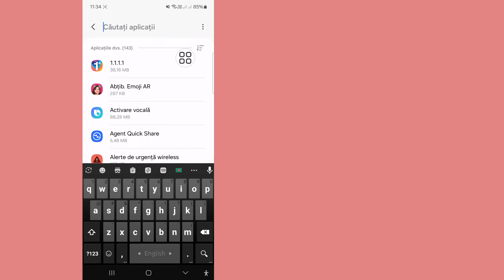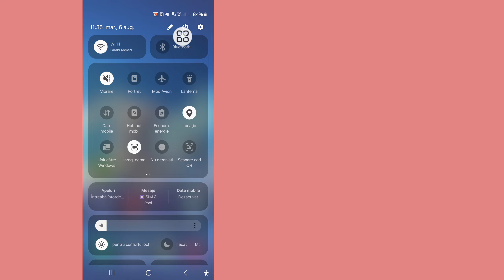Cum să remediați problema Lmc8.4 care nu funcționează (2024) | și rezolvarea problemelor deschise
Cum să remediați problema Lmc8.4 care nu funcționează (2024) |  Instalarea camerei Lmc8.4 și rezolvarea problemelor deschise

 Aici, în acest videoclip, vă voi arăta cum să remediați problema Lmc8.4 care nu funcționează.  Doriți să rezolvați problema cu Lmc8.4 care nu funcționează?  Dacă da, atunci acest videoclip este pentru tine.  Voi arăta cel mai bun proces pentru a rezolva problema Lmc8.4 care nu funcționează.  Aceasta este o metodă foarte simplă și ușoară.  Deci, fără să omiteți cum să remediați problema Lmc8.4 care nu funcționează, continuați să vizionați videoclipul complet...

Curea ta despre:.

 Cum să remediați problema Lmc8.4 care nu funcționează.

 Rezolvarea problemei la instalarea camerei lmc8.4.

 Problemă la instalarea camerei lmc.

 lmc 8.4 camera xml file.

 Remedierea problemei la instalarea camerei lmc.

 Fișier xml camera lmc.

 Fișierul de configurare lmc 8.4.

 lmc 8.4.

 gcam 8.4.

 gcam xml.

 Daca va place acest videoclip va rog sa va abonati la canal